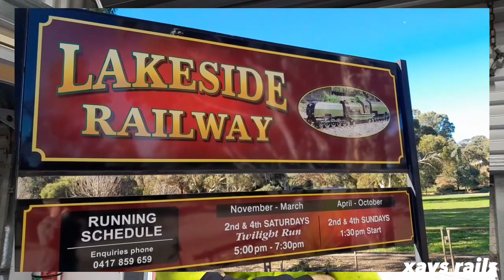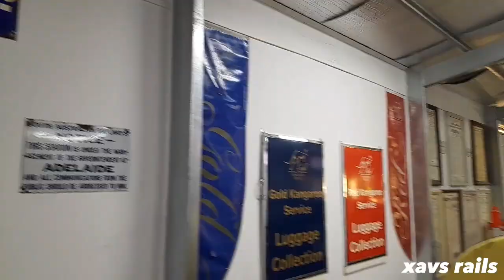Clare valley model engineers, Clare, south Australia 🇦🇺.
In this video you viewed my experience at Clare valley model engineers. This place was awesome and huge, multiple bridges, long stretches of track and a big tunnel too.

Clare valley model engineers fee's:
All ages above 3: $2 for 1 train ride.

Location:
Melrose Park, Clare valley, South Australia